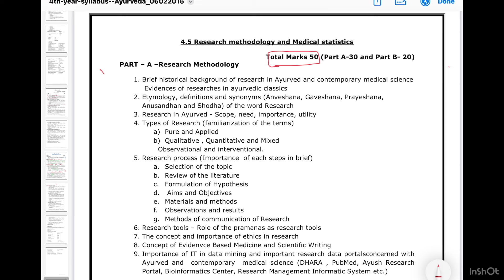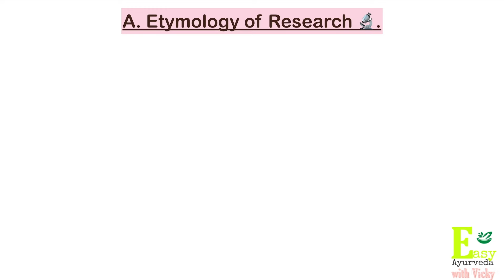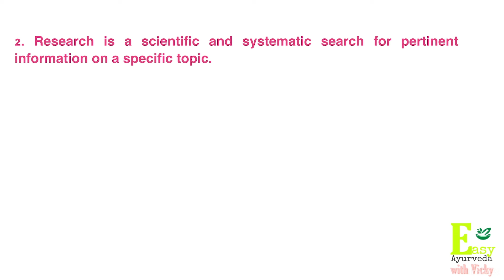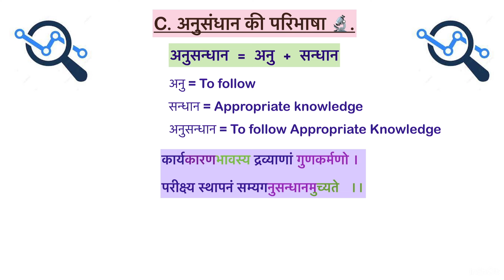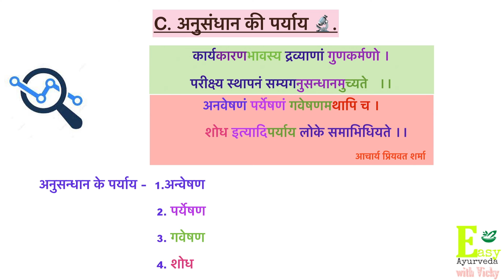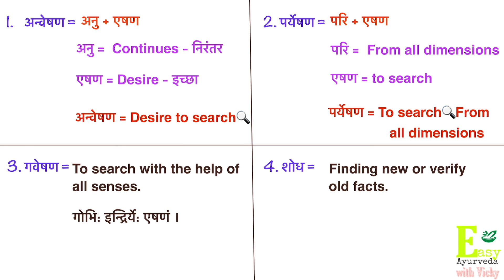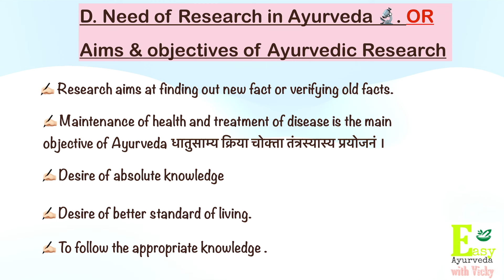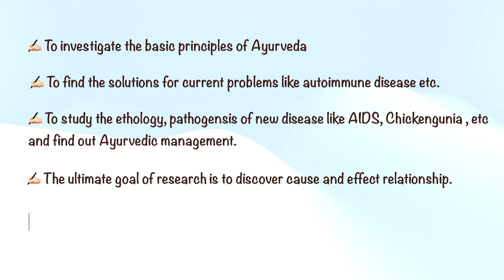Definition of Research,अनुसन्धान पर्याय, Need of research. Research methodology & medical statistics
Hello everyone , Myself VICKY. I'm from dehradun, Uttrakhand.

Currently I'm doing  MD  in kayachikitsha department in Gurukul kangri govt. PG college Haridwar Uttarakhand.

I completed my BAMS from Motherhood Ayurveda medical college, Roorkee

In my UG preparation I learned that UG(BAMS) is not all about rote memorization. It's about planed preparation.

Few things that u have to keep in mind :-
    1. Consistency
    2. Know your syllabus
    3. Selection of books📚📕
    4. Previous year question paper
    5. And the last & most important

If u wanna contact 📞 me personally than Most welcome I'm Always there for you guys :-

Consistency is the key that is the most and important key 🔑 for success🏆💪

Stay positive and be happy😊 ❤